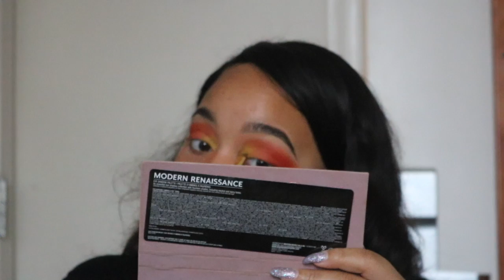Fire Makeup Look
I hope you guys enjoyed this video.  Let me know down below any other makeup looks you would like to see.

Makeup Used:

Eyes-
BH Cosmetics Modern Mattes Palette (RED)
Morphe 35o Palette (ORANGE)
Ruby Kisses Hel-a-va Gorgeous Palette
Salo Perfect 615 Lashes

Face-
Too Faced Born This Way - Warm Beige
Black Opal True Color - Truly Topaz
Rimmel Match Perfection Concealer - 430
City Colors Contour Palette
Anastasia Beverly Hills Glow Kit

Lips-
Nicka K True Matte - Milano Red
Wet n Wild - 24 Carrot Gold